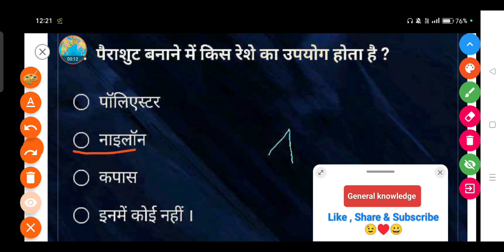पैराशुट बनाने में किस रेशे का उपयोग होता है ? - • पॉलिएस्टर • नाइलॉन • कपास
पैराशुट बनाने में किस रेशे का उपयोग होता है ?

• पॉलिएस्टर

• नाइलॉन

• कपास